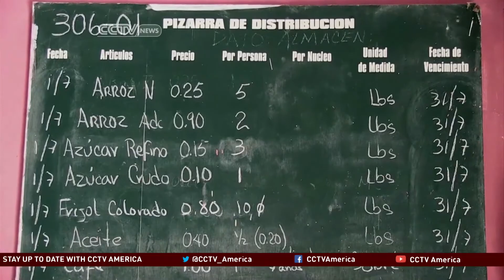New ties allow Cuban Americans to more easily send funds to relatives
President Obama's move to restore relations with Cuba would allow Cubans living in the U.S. to more easily send money to relatives and friends on the island. CCTV America's Nitza Soledad Perez reported this story from Miami.